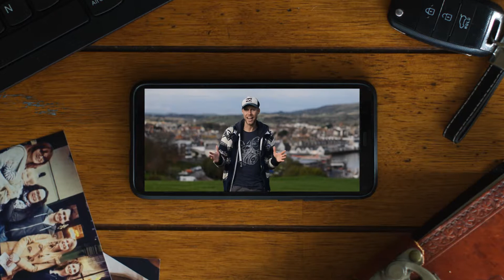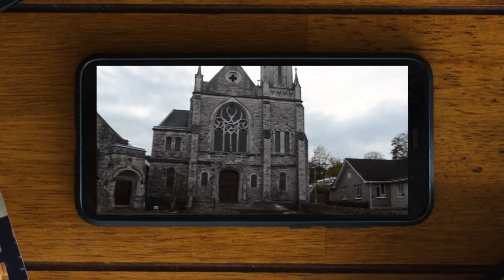Social Media's Impact on Your Life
Any Questions Swanage brings you the opportunity to hear from a social media expert on the impact social media has on us and society.

Social media has become the norm, and for some it is seen as a need, and we are all affected by social media in some way  or another. On 12 November 2019, Andy du Feu (Academic Vice Principle of Moorlands College) will be sharing his expertise on the impact of social media.

Come and join us from 7 PM at Swanage Methodist Church to hear from Andy and question him about social media. This is for anyone who uses social media or knows someone who uses it.